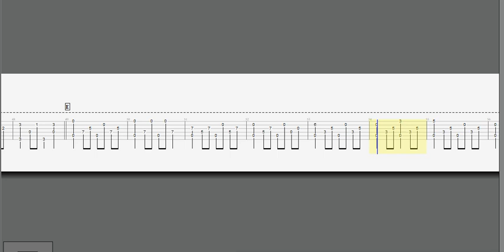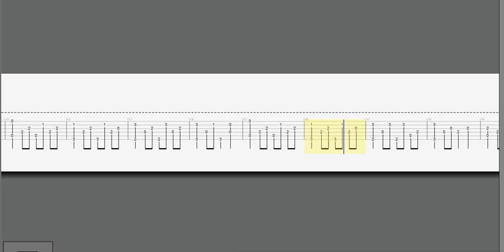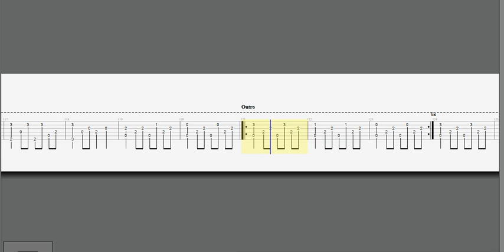Dust In The Wind tab by Sungha Jung | GTP TAB | Fingerstyle